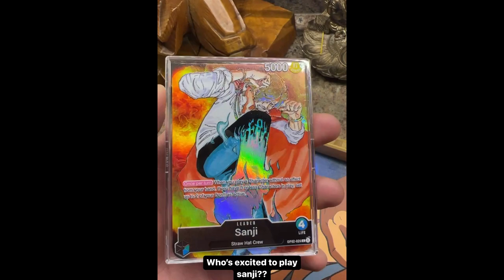OBSERVATION HAKI activated - OP02 Secret Rare Prediction - Give ME AN ACE GOD RARE!!!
What do you all think we're going to shrip'm for One Piece Card Game set 2 Paramout War?!